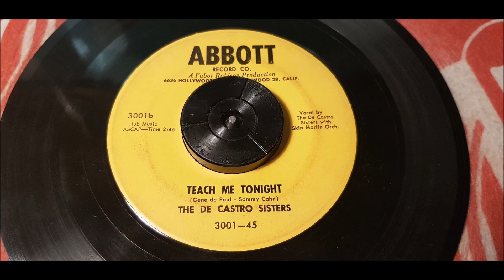The De Castro Sisters - Teach Me Tonight - 1954 Jazz - ABBOTT 3001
"Teach Me Tonight" is a popular song that has become a jazz standard. The music was written by Gene De Paul, the lyrics by Sammy Cahn. The song was published in 1953.